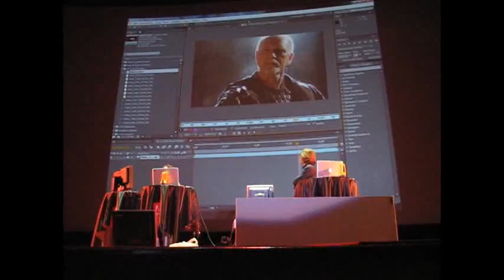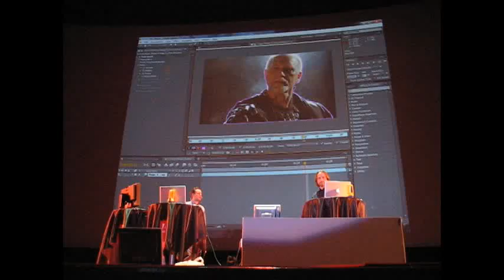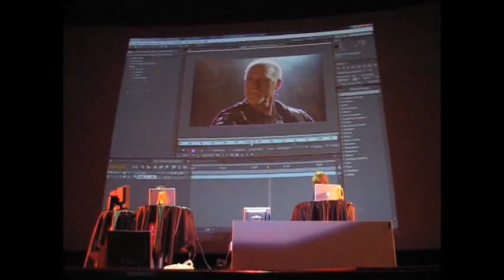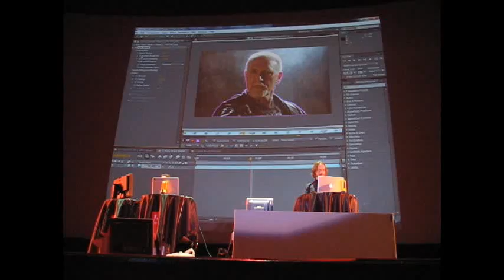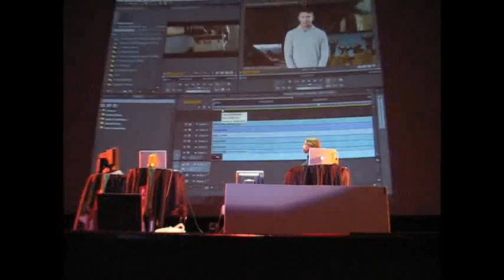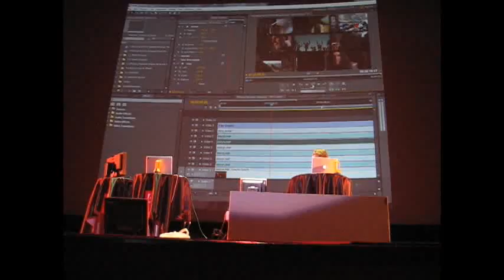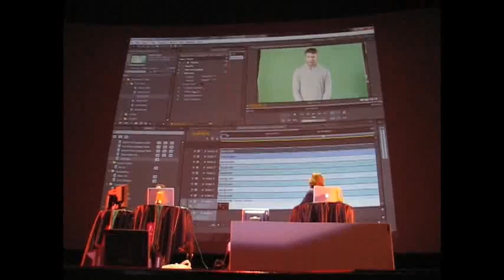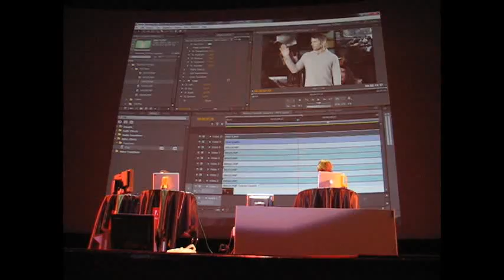Creative future 2010 (Part4). Adobe CS5 introduction by Rufus Deuchler and Sven Brencher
Creative future 2010. Moscow 23 April
Adobe Creative Suite 5 (Rufus Deuchler,  Sven Brencher)